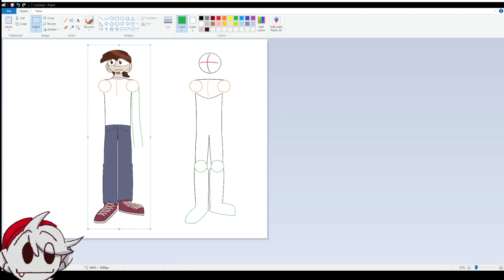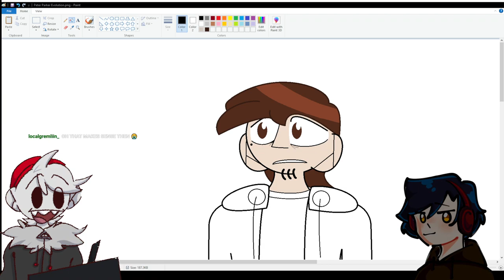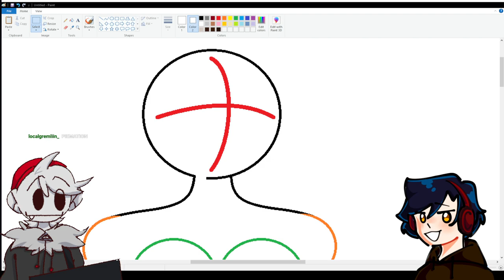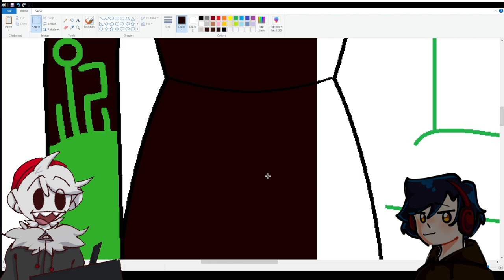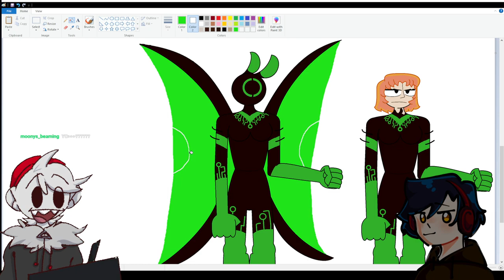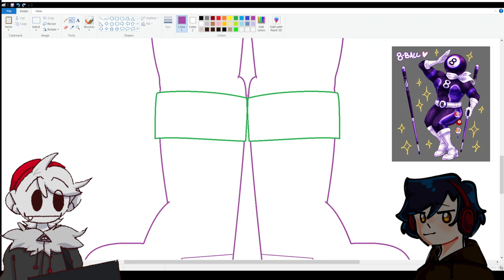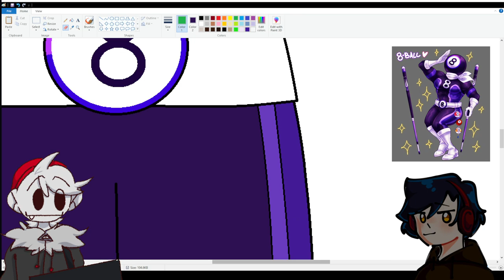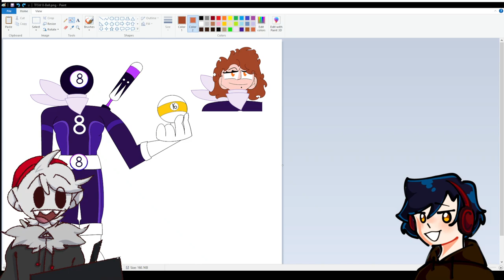Radioactive? No, the Radio's turned off bro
This was streamed on Twitch on 9/16/23